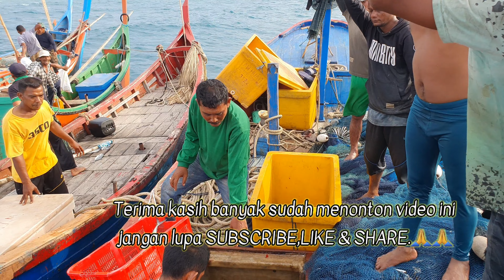Nelayan Indonesia menangkap ikan Rumpon bawah Laut.